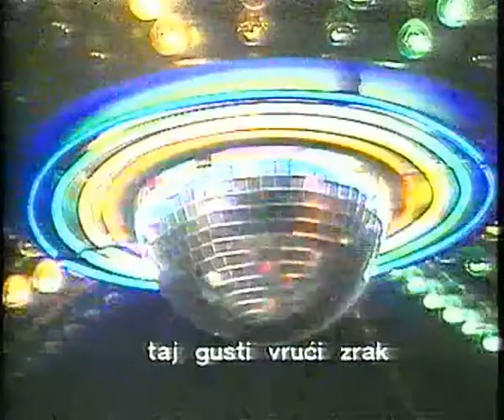Marjanov Čudni Zajec - Sexi Disco Hit (1985)